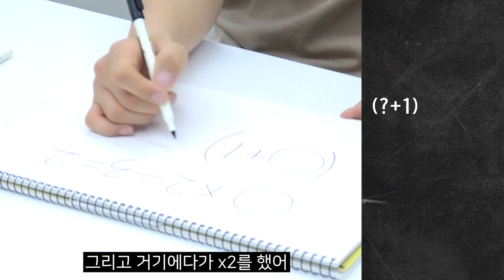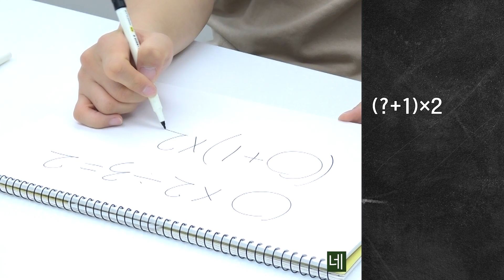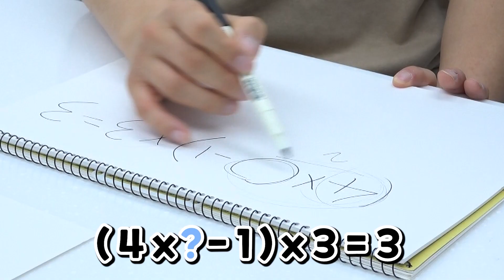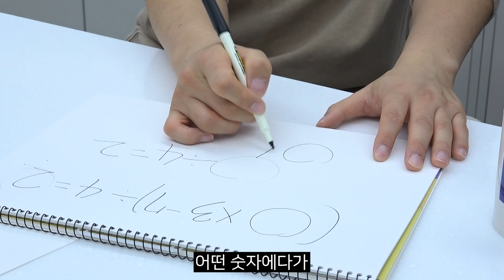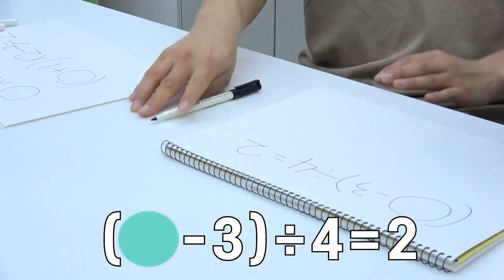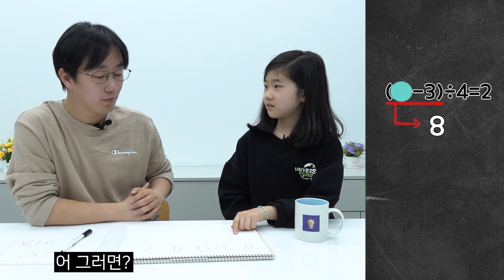일차방정식에 도전해 보자_초등학생 수학 선행은 이렇게 하세요! | 생각루트